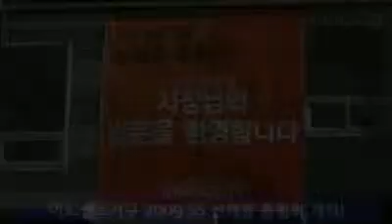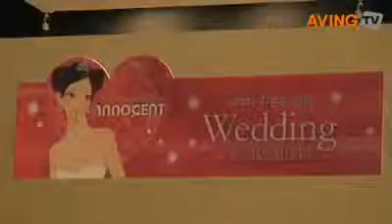이노센트가구가 말하는 2009 가구 트렌드